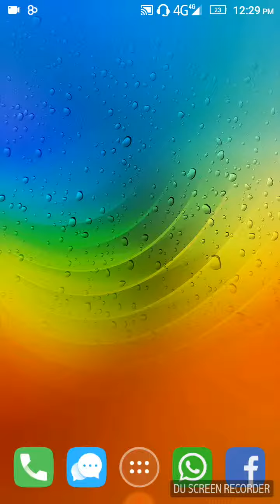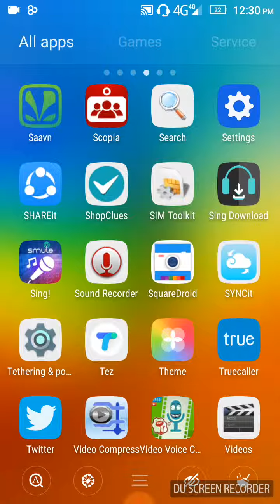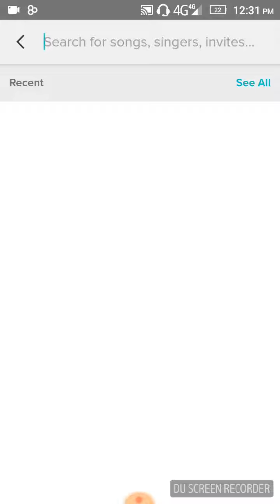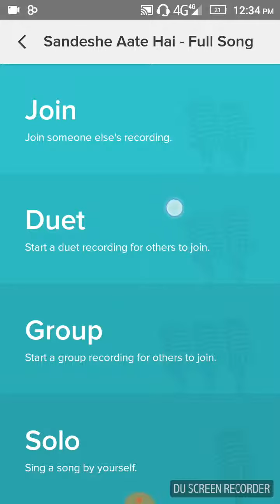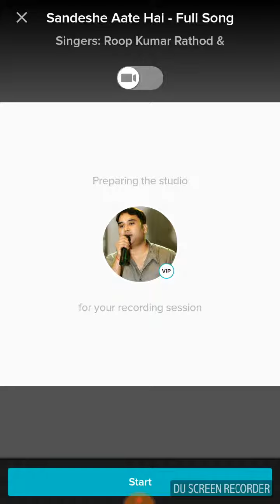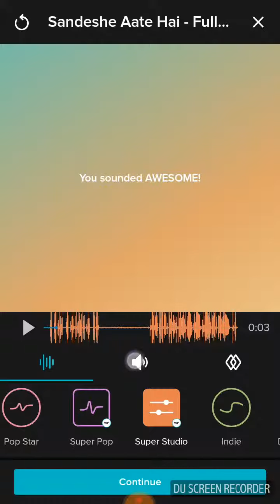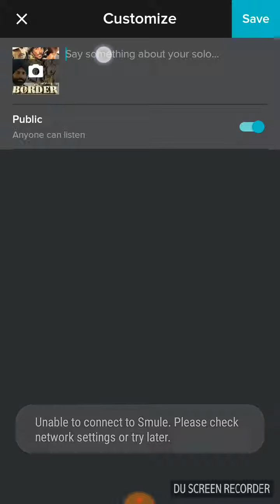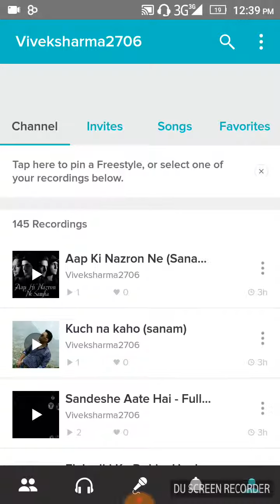How to record song in mobile with music II High quality recording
How to record your song with mobile with music at home.